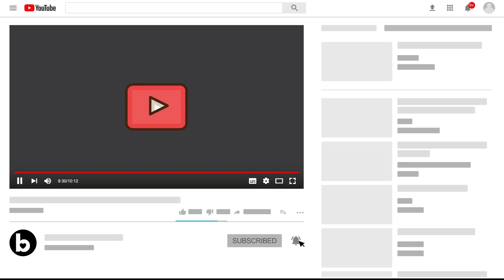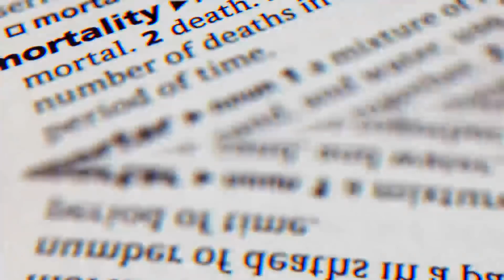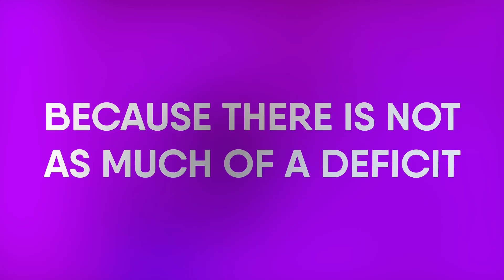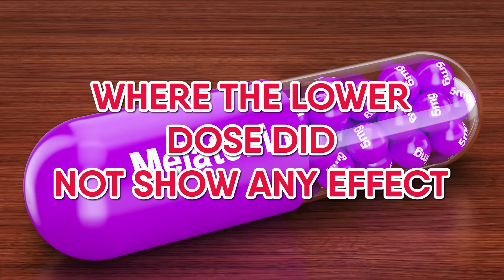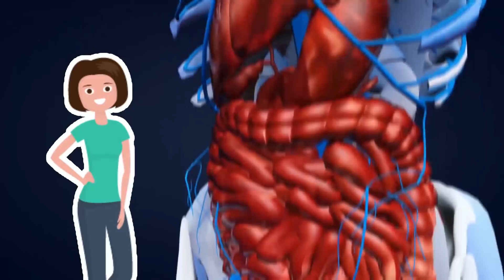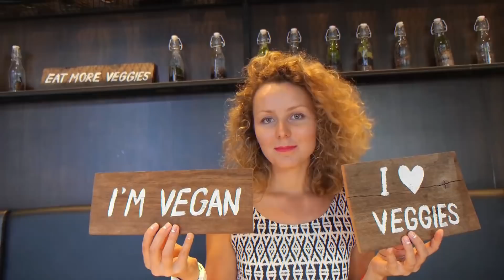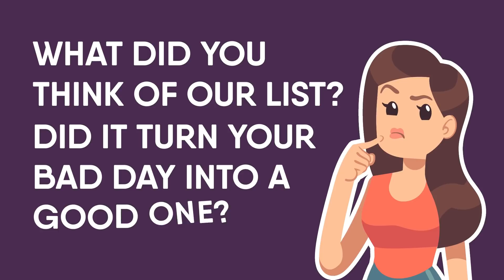Sleeping More During The Weekends Could Help You Live Longer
Sleeping more during the weekends could help you live longer. Working Monday to Friday from 9 AM to 5 PM, dealing with a household full of kids that need to be driven to soccer practice and piano lessons, there is not much time for rest. So what do you look forward to? The weekend of course, because it’s the one time where you can get more sleep. We know that sufficient sleep is essential for living a long and healthy life, but now a recent study suggests that sleeping more on the weekends can help you live longer.

Timestamps:
Intro - 0:00
Sleep fact: 0:55

Uplifting Facts -
1) Sea Otters : 5:10
2) Youth : 5:40
3) Stars : 6:18
4) Cows : 7:08
5) Prison Inmates : 8:08

Summary:
Alright, so let's talk about sleeping on the weekend first and then we'll move on to some more uplifting facts. Professor and director AKERSTEDT of the Stress Research Institute at Stockholm University, and co-author of the study which is published  in the JOURNAL OF SLEEP RESEARCH told CNN that he was “quite surprised by what researchers found when they focused on that block of time.” Researchers set out to look at what happens when people have days off and decide to sleep more with those days off.

To conduct the study, researchers looked at almost 44 thousand people in Sweden, questioned them about their sleeping habits and followed up with them 13 years later. They found that people who slept about five hours or less a night, which included weekends, increased their mortality rate compared to those who slept for seven hours regularly. In addition, they found that participants who slept too much also had an increased mortality rate.

Now, when researchers took a look at those who slept less during the week and more on the weekend, they found that the mortality rate was almost the same as those who slept for seven hours regularly. This was only true for those who were under the age of 65. To add to the study, MICHAEL GRANDER, director of the Sleep and Health Research Program and an assistant professor in the Department of Psychiatry in the University of Arizona College of Medicine – Tucson, told CNN: “Most people who are considered “short sleepers” are probably just shy of getting seven hours. They might sleep six hours or slightly less. They are the ones who can compensate with longer rest on the weekends because there is not as much of a deficit. Sleep is something you need to replenish regularly if you don’t want to hurt your health. It’s a fundamental part of our biology, like breathing. It’s a requirement.”

So you’re probably wondering what this means for you. In the past, sleep experts have advised against trying to catch up on sleep on the weekends, reported MEN’S HEALTH. Sleep scientist MATTHEW WALKER spoke to NPR well before this study was conducted and he explained to them that sleep is not like a bank, “You can’t accumulate debt and pay it off at a later point in time. If I were to deprive you of sleep an entire night, and then in a subsequent night give you all the sleep you want, you never get back all that you’ve lost.” But this recent study can now change that way of thinking. Authors from the study explain that the results imply that short sleep during the week is not a risk factor of mortality if you combine it with medium or long periods of sleeping on the weekend, reported MEN’S HEALTH.

According to a study published on PUBMED, consuming caffeine up to six hours before bed can disrupt your sleep. For the study, participants were given 400 mg of caffeine either at 0, 3 or 6 hours prior to their bedtime. Researchers used a sleep monitor to keep track of sleep disturbances. Results showed that a moderate dose of caffeine 3 or 6 hours before bedtime had significant sleep disturbances compared to the placebo group.

Nighttime melatonin plays an essential role in the body’s circadian rhythm. If you are unfamiliar with what the circadian rhythm is, in basic terms, it’s the body’s internal clock. With that said, a study was published on PUBMED that wanted to see if ethanol (alcohol) has the ability to inhibit nocturnal melatonin. So researchers administered an ethanol dose of 0.34g/kg orally at 6 pm, 8 pm and 10 pm for group A. For group B and C, the dose was increased to 0.52g/kg but ethanol was substituted with water. Researchers found that when they increased the ethanol dose, it inhibited nocturnal melatonin by 20% where the lower dose did not show any effect.